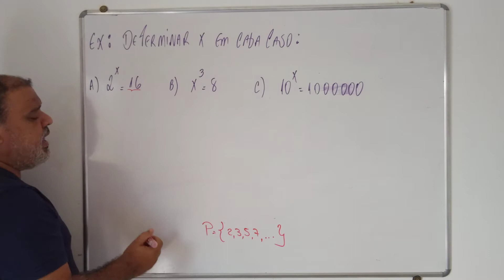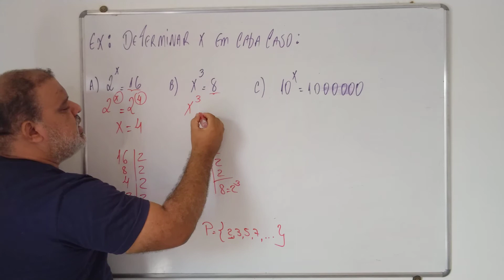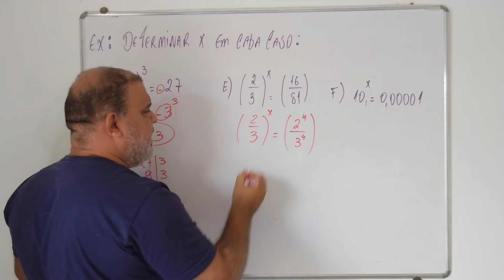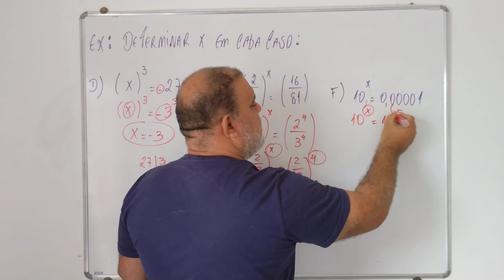Aula: dúvidas sobre potência